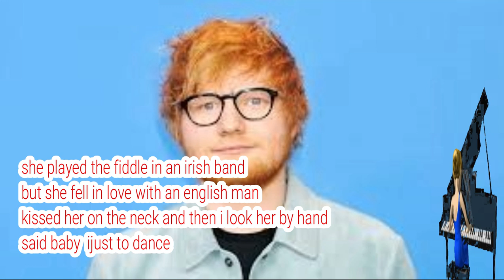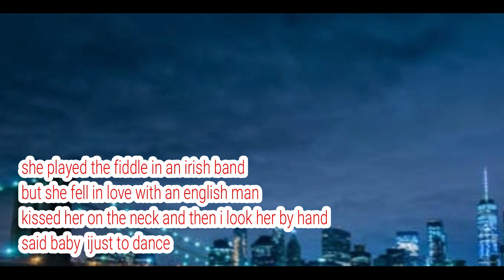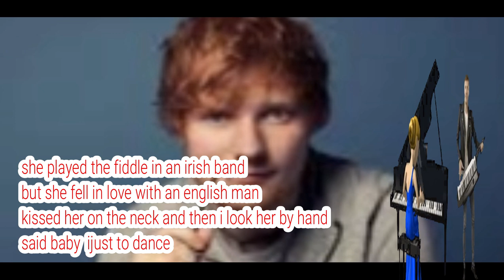ed sheeran- galway girl (official) cover music song video